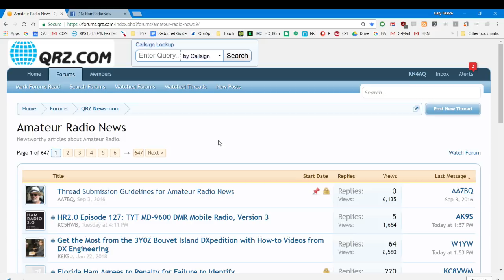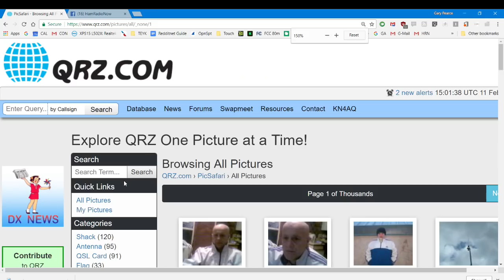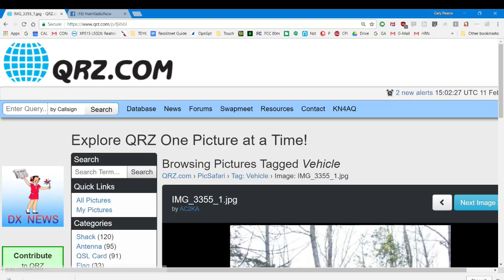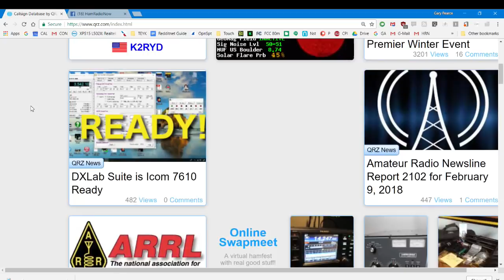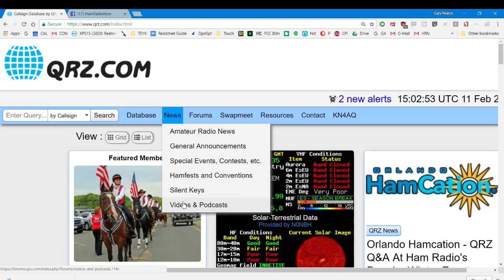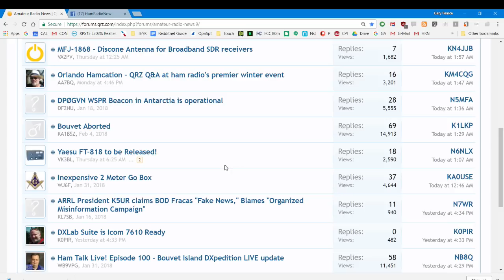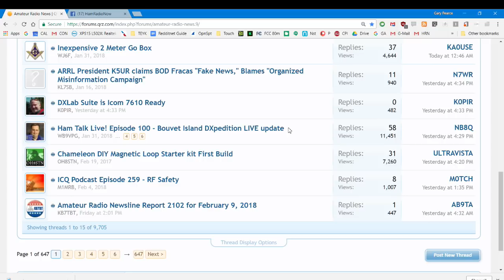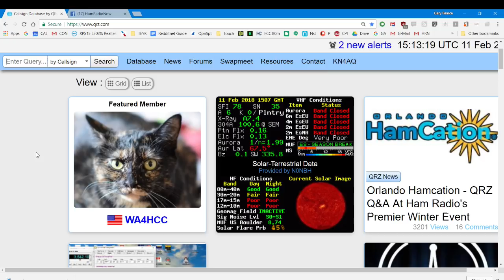HRN 389: The ZED (and Hamvention), Live from Orlando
QRZ.com founder Fred Lloyd AA7BQ stopped by, with a guest appearance by Hamvention's Michael Kalter.